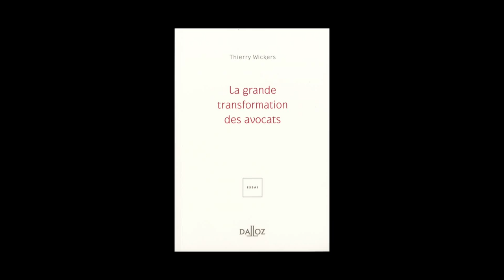Thierry Wickers - La grande transformation des avocats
Thierry Wickers vous présente son ouvrage "La grande transformation des avocats" aux éditions Dalloz. Préface Christophe Jamin.
Notes de Musique : “Variatio 16 a 1 Clav. Ouverture” (by Kimiko Ishizaka). Free Music Archive.